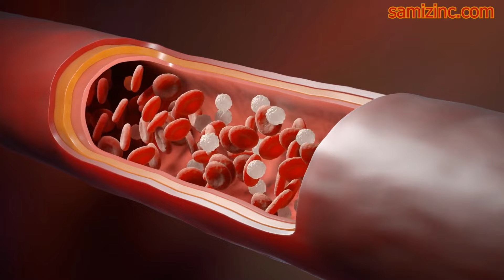ইরেকটাইল ডিসফাংশন ঠিক করতে ভায়াগ্রা তৈরি করে নিন এভাবে | টেস্টোস্টেরন বৃদ্ধি করুন